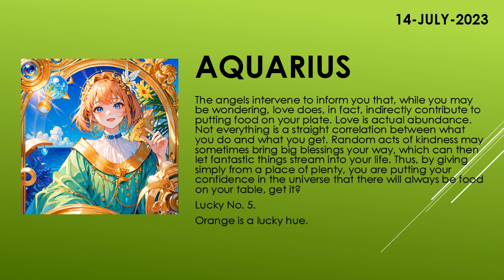Are you lucky today? | Today's Horoscope | 14th July 2023 | Daily Aquarius Horoscope